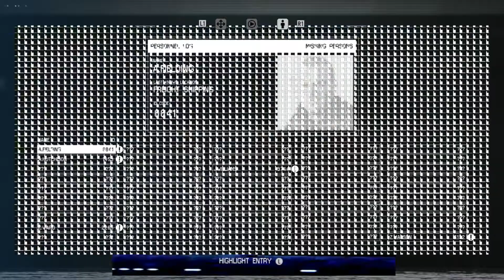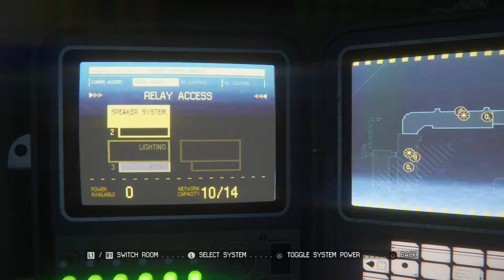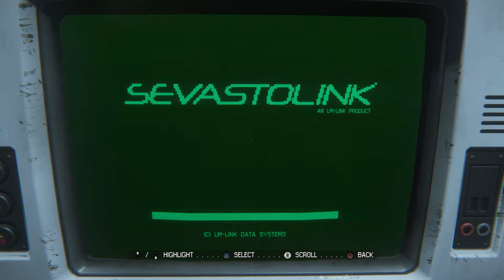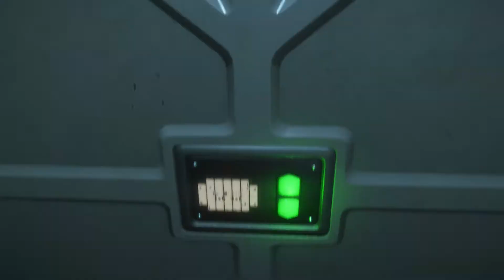Working Joe | Seegson Communications - (4) Let's Play Alien: Isolation [Mostly Blind]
Amanda Ripley finally reaches Seegson Communications. But the area is run by Working Joe androids whole turn hostile when she tries to access Comms Control. This let's play of Alien Isolation is mostly blind. 👇🏻👇🏻👇🏻 [LINKS BELOW]

Alien: Isolation is a survival horror game developed by Creative Assembly and published in 2014. Based on the Alien science fiction horror film series, the game is set 15 years after the events of the original 1979 film Alien, and follows engineer Amanda Ripley, daughter of Ellen Ripley, as she investigates the disappearance of her mother.

Unlike previous game adaptations of the Alien franchise, Alien: Isolation places an emphasis on stealth and survival horror gameplay, requiring the player to avoid and outsmart a single Alien creature with tools such as a motion tracker and craftable items. It was designed to resemble the original film rather than its more action-oriented 1986 sequel Aliens, and features a similar lo-fi, 1970s vision of what the future would look like.